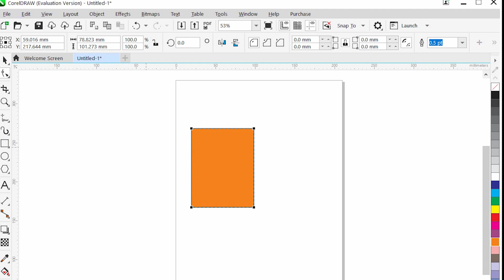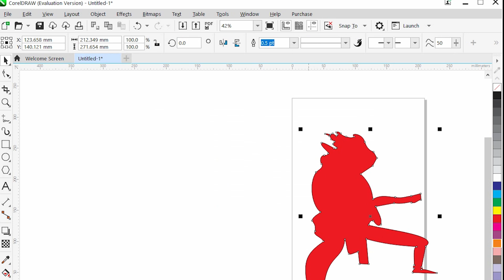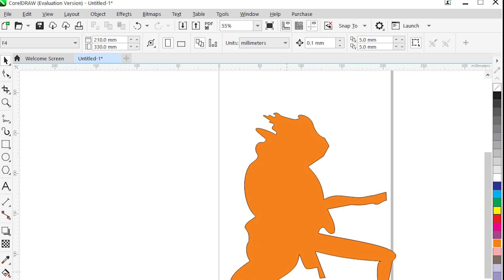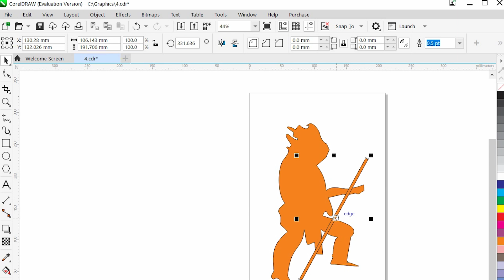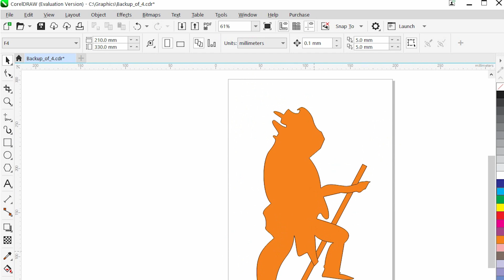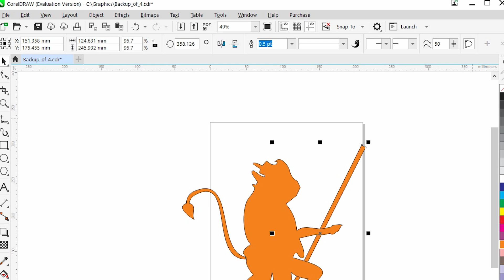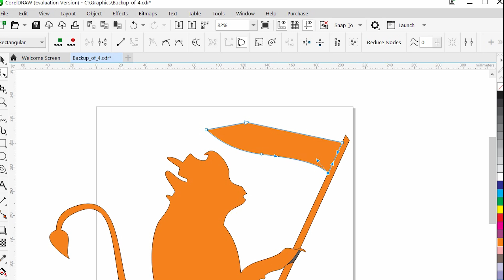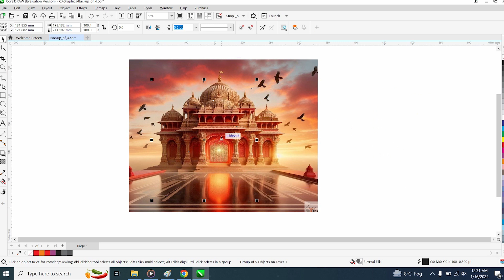😱Coreldraw ma Hunuman Design